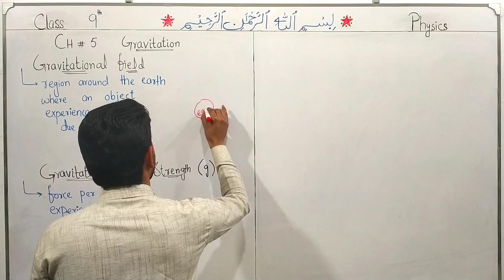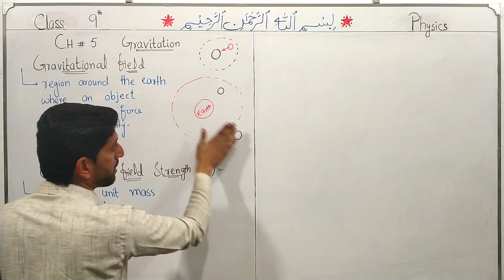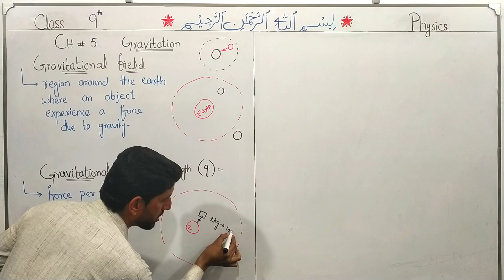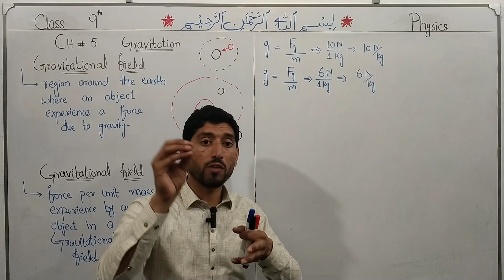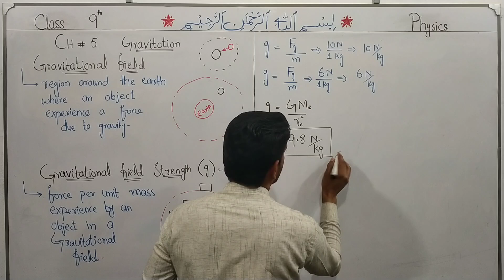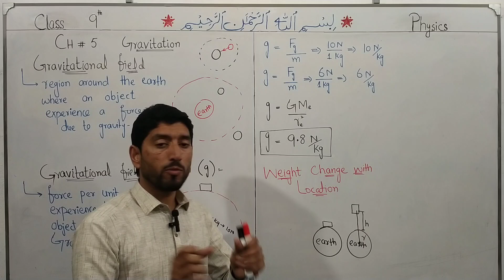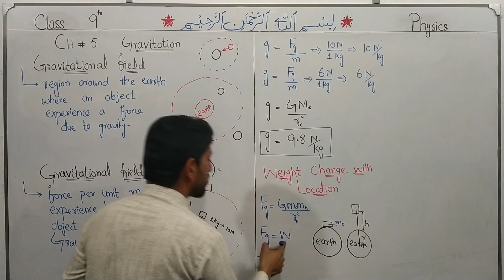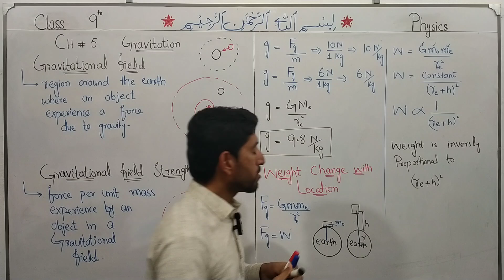Class 9|| physics|| chapter 5 || Gravitation || Gravitational field & Gravitational field strength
Class 9|| physics|| chapter 5 || Gravitation || Gravitational field & Gravitational field strength . In this lecture we will discuss about gravitational field, gravitational field strength and weight change with location in detail.